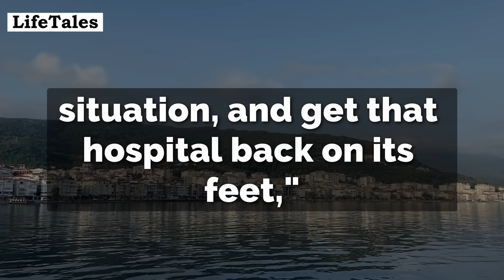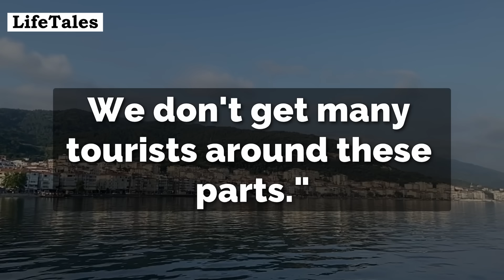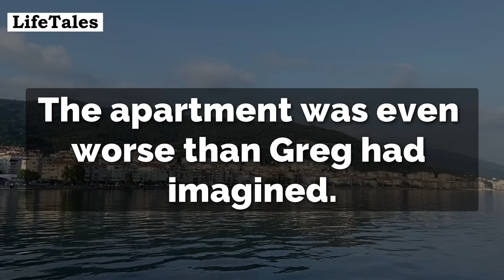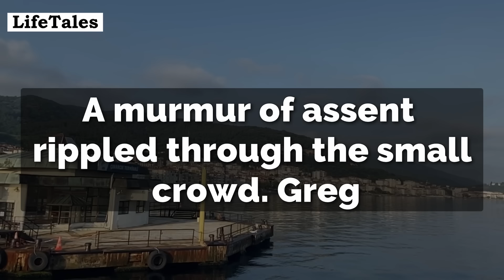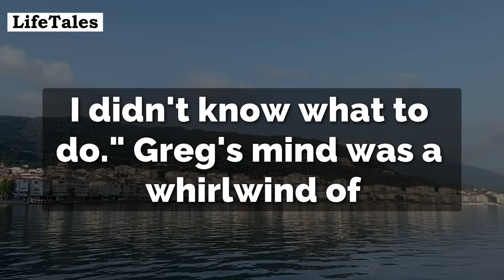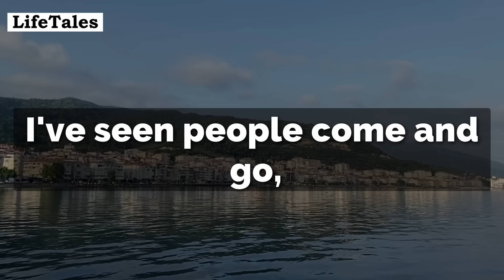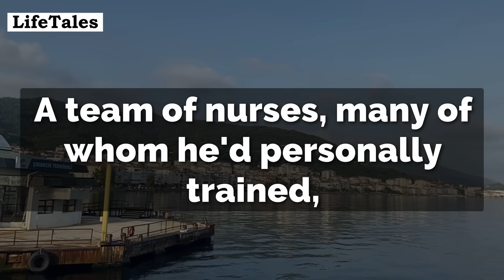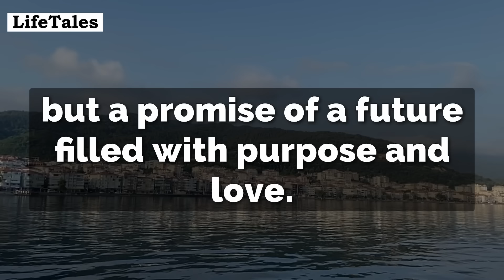A Surgeon Was Sent To Another Hospital To Investigate Fraud... Upon Entering The Or, He Was Shocked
Welcome, dear friends, to a tale of a surgeon's unexpected journey that would change his life forever. Enjoy the story!